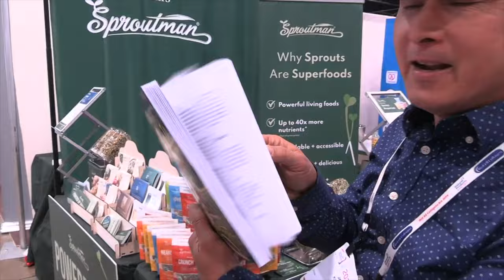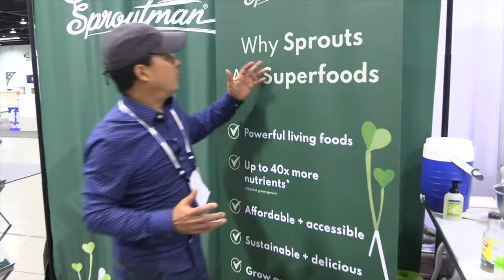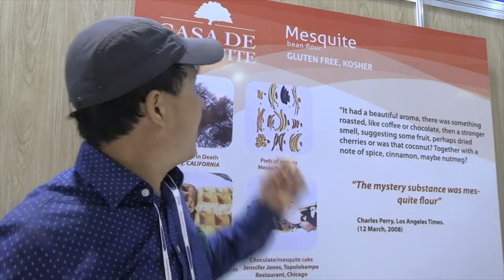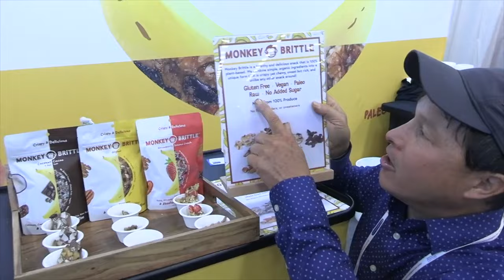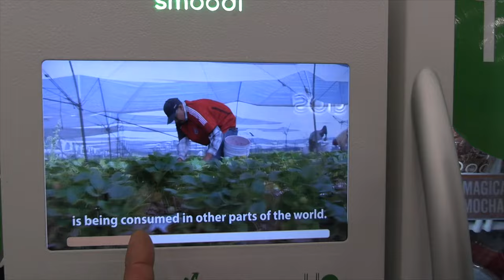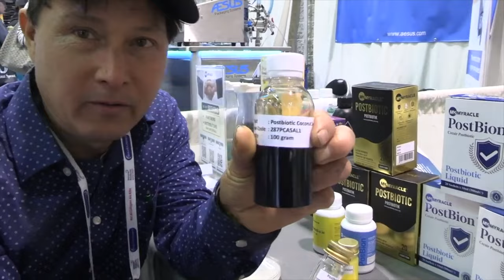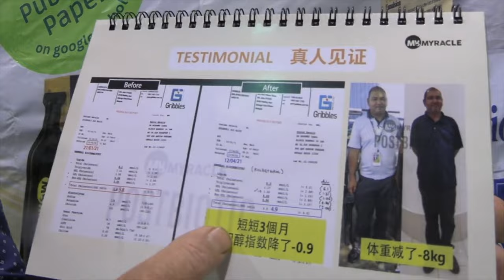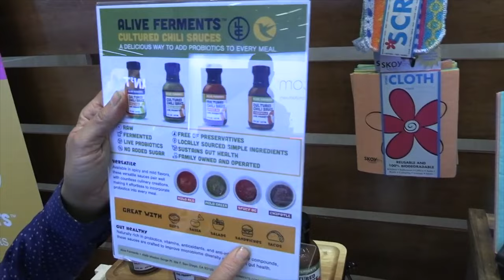Raw Vegan "Peanut" Brittle + More from Natural Products Expo 2024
John from ‪ shares with you his favorite healthy raw and vegan products from Natural Products Expo West 2024 the Largest Trade Show for the Health Food Industry in the USA that took place in Anaheim California during March 2024.

In this episode, John attends the industry-only Natural Products Expo West 2024 that took place in  Anaheim, CA, and shares with you many products that are available or will be available soon and appear at health food stores near you.

John will take you on a tour of this expo and share with you his favorite exhibitors with products that can benefit your life.

In this episode, you will discover:
00:00 Episode Starts
00:40 What has changed at the Expo
02:02 This is the business of Health
02:23 Become a producer instead of a being a consumer
04:04 Tribest- Making Healthy Living Easy - Make Your Foods with these kitchen appliances. SAVE 10% off any tribes product at
09:47 Sproutman - Grow Your sprouts
19:42 Case De Mesquite - Best Quality Mesquite Powder - Sweet as Date Sugar
20:09 Monkey Brittle - Raw Vegan "peanut" brittle made from Bananas and RAW with Fruits and Nuts
33:04 Smoodi - Raw Fruit-Based Smoothies on the Go at Convenience Stores or Stores Near You
39:42 My Myracle - #1 Patented Postbiotic that can benefit your health that is not heated like other postbiotics.
51:54 Alive Ferments - Fermented Hot and Sweet Sauces made in San Diego - Never Pasteurized
55:01 My Expo West Product Haul Highlights
56:50 Yupik - Organic Raw Hulled Watermelon kernels
57:50 Claros Farm - Freeze Dried Fruits
58:55 Jasberry Rice - highest anthocyanin rice
59:17 Natures Answer Dental Products
1:00:06 Liquid Dry- Raw Juice Powders
1:00:40 Viori Shampoo Bar
1:01:04 Casa de mesquite
1:01:11 Essential Oxygen - Toothpaste and Mouthwash
1:01:45 Qualia Symbiotic Powder
1:02:00 Active Skin Repair
1:03:05 Zen Biome Cope-  Published Probiotic that can help you sleep and mood enhancement
1:04:42 Bunjie Probiotic Wipes
1:04:00 Water infused with hydrogen elevate water
1:04:45 Kefirlab - My favorite Fermented Food Products use coupon code OKRAW to save 10%
01:07:20 Big Picture Foods- Raw Fermented Olives, never pasteurized also new shelf-stable bottled olives, peppers, and capers.

After watching this episode you will learn about the above products and so much more along the way.

Past Expo West Videos: (see links in comments)